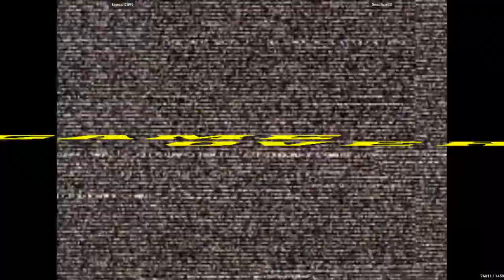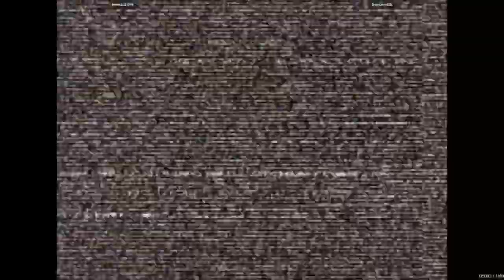CVS2 - kendall2099 VS DeadAceBS